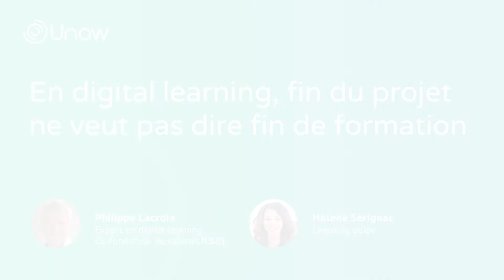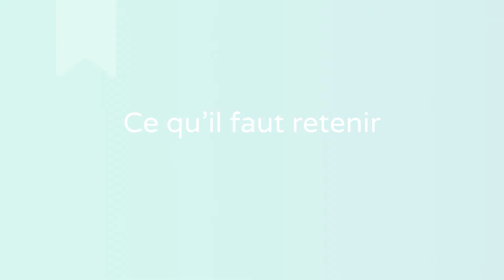En digital learning, fin du projet ne signifie pas fin de formation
Cette vidéo revient sur la question de l'après formation en Digital Learning. L'apprentissage ne s'arrête pas une fois la formation terminée ! Nourrir les communautés d'apprenants permet d'ancrer l'apprentissage dans un temps plus long.